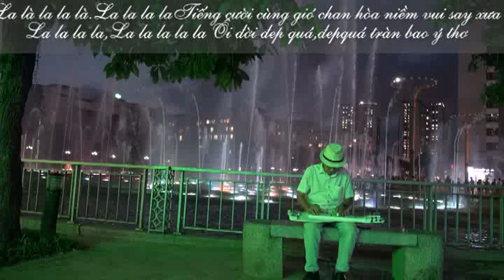SÀI GÒN ĐẸP LẮM Y-Vân Guitar Hawaii CAODZAN 01DVD128